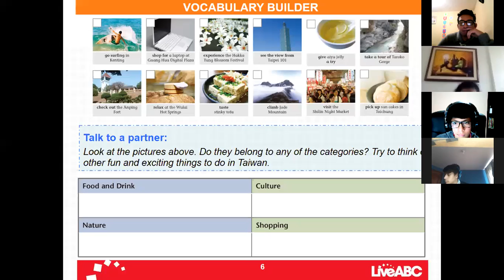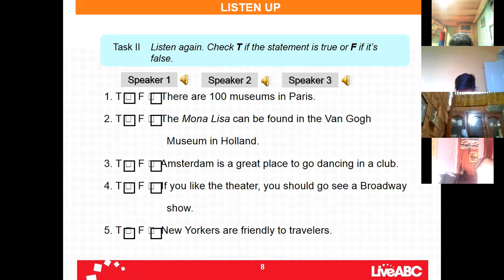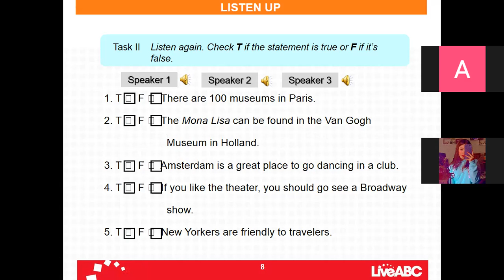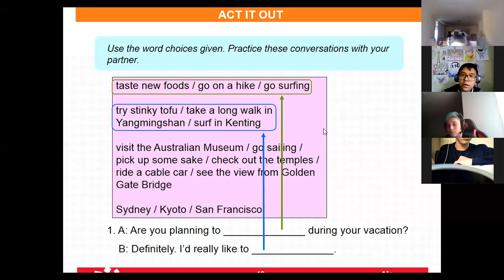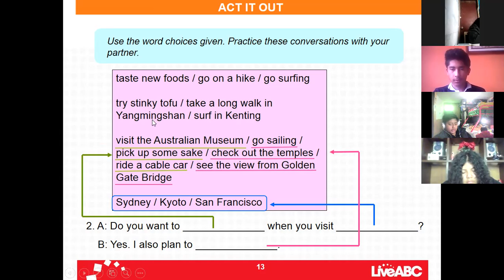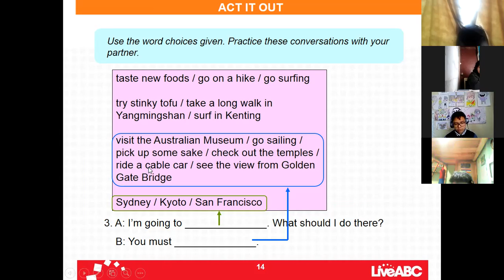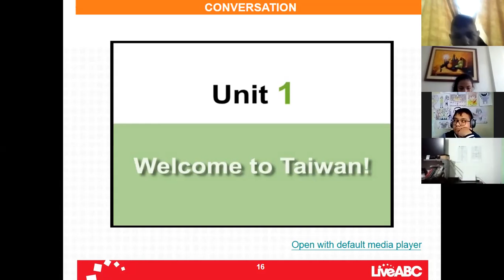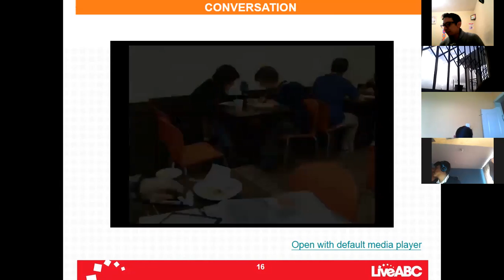10EGB B INGLÉS GUSTAVO 10FEB2021